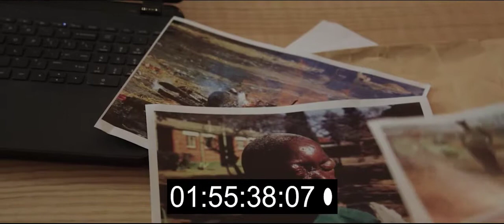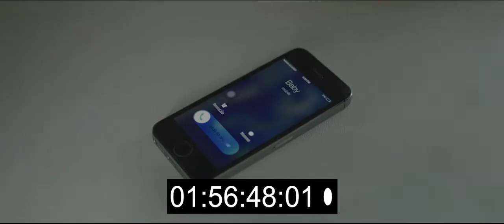FC 93DAYS 1M33 DEAL WITH IT